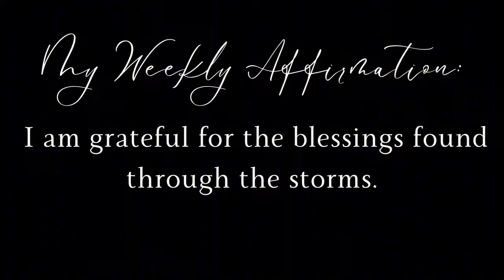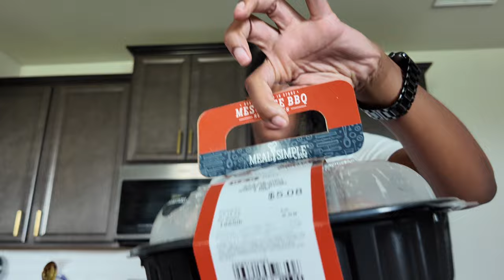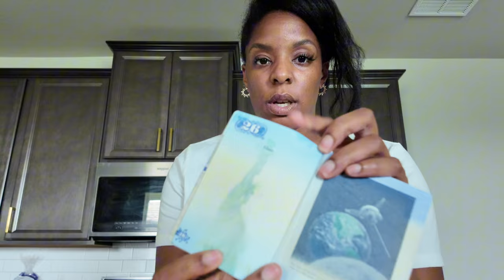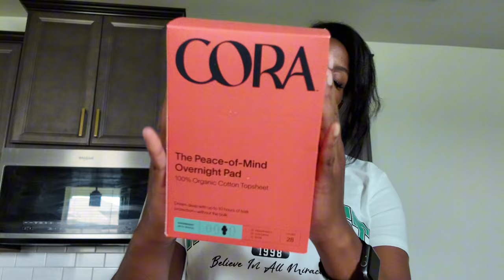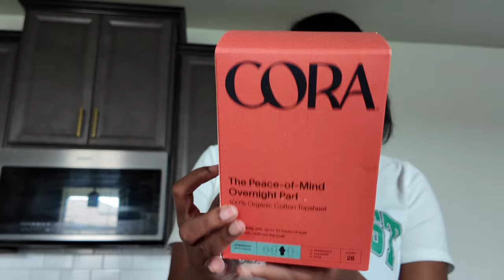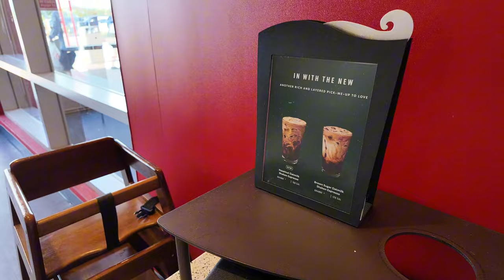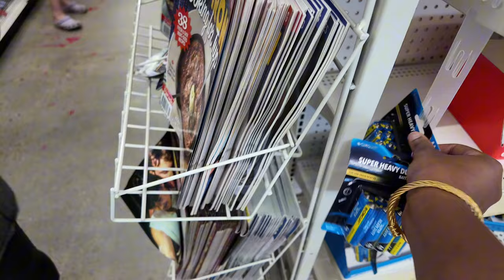She Had Him | Back in Fitness | Hurricane Beryl a He**x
Still swinging in July and pushing through with new life changes and a MAJOR storm.

Hi Friends,
Don't forget tampons are toxic and pads shouldn't have chlorine.

As always, there are random conversations and a good heart in each vlog. I love to have you here.

If you have any questions related to fibroids and natural remedies, please do not hesitate to ask me!

ITEM MENTIONED IN VIDEO:
New Balance 9060

TIME STAMPS:
00:00 INTRO
00:25 Shower Rewind
01:08 Hurrican Beryl
02:42 Weekly Affirmation
02:48 Check In & Telling Someone's Business
11:42 Working Out
13:08 Lunch & Mail
27:12 Running Errands
35:06 OUTRO